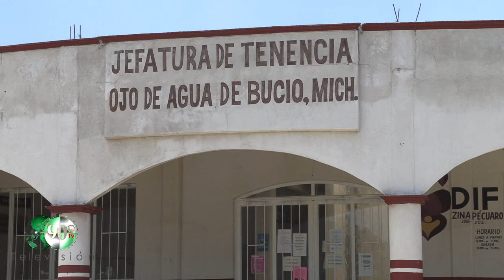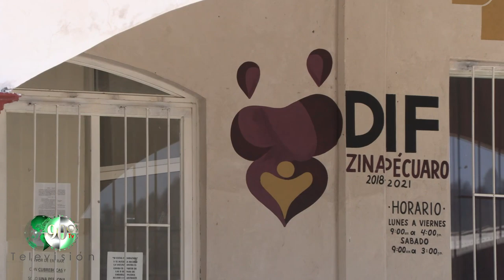Huellas de los criminales en Ojo de Agua de Bucio en Zinapécuaro, Michoacán